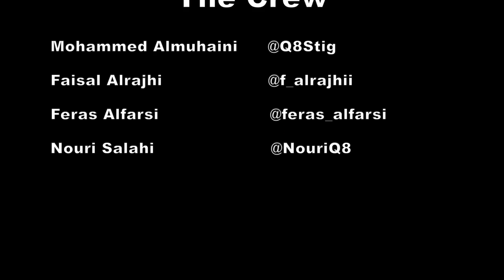Concours d'Elegance Kuwait 2015 Coverage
Our quick coverage for Concours d'Elegance Kuwait 2015, briefly talking  about some of the cars with some history background.